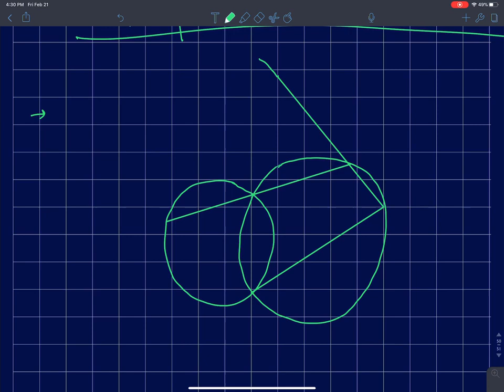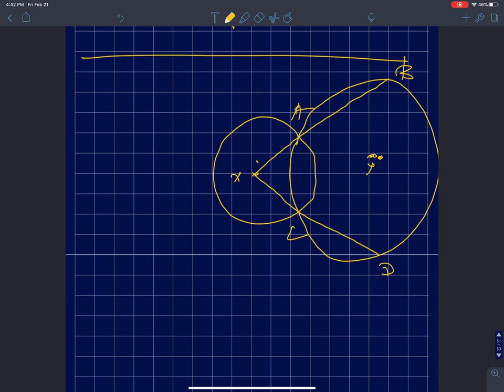Circles Theorems in Nepali || SEE Class 10 C Math in Nepali || Grade 10 Math in Nepali